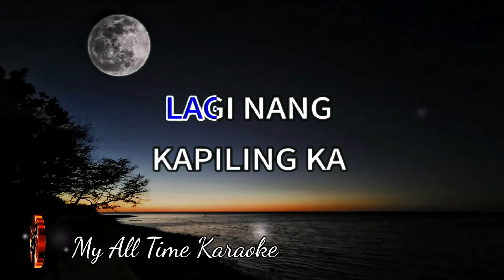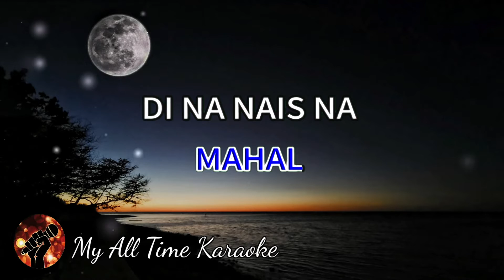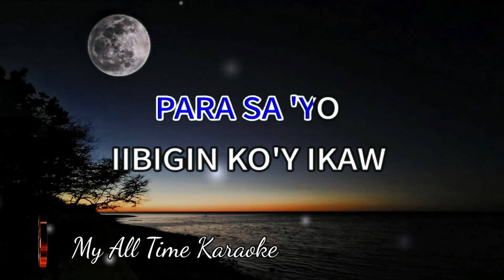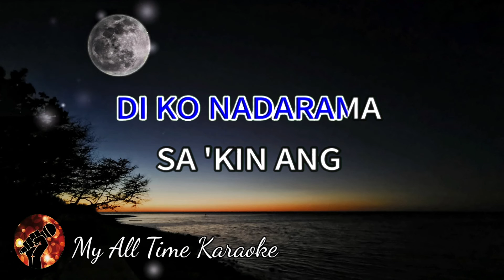SA AKING DAIGDIG - SHARON CUNETA (karaoke version)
Welcome to